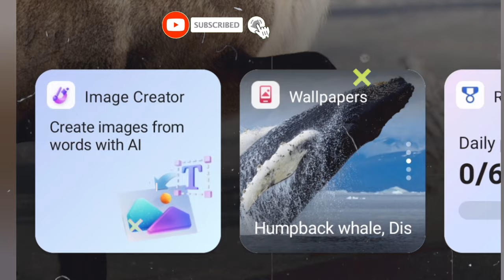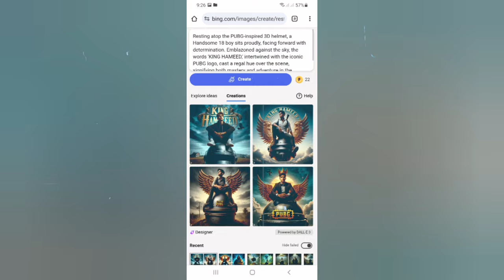Make PUBG Ai Logo Photo For Your DP | Bing Image Creator PUBG | Bing DALLE-3 Ai Image Generator Free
Make PUBG Ai Logo Photo For Your DP | Bing Image Creator PUBG | Bing DALLE-3 Ai Image Generator Free | Creating PUBG Mobile DP Photos with Bing Image Creator | DALLE-3 AI Tool Tutorial"

Prompt: 1

Amidst the dense foliage of the jungle, a solitary 3D helmet, inspired by PUBG Mobile, stands tall, bearing the name 'HAMEED' on its front. Perched upon it, a young boy gazes into the distance. Above, against the vast expanse of the sky, the words 'PLAYER UNKNOWN'S BATTLEGROUND' emerge, echoing the adventure that awaits.

PUBG Prompt: 2
 Resting atop the PUBG-inspired 3D helmet, a boy sits proudly, facing forward with determination. Emblazoned against the sky, the words 'KING HAMEED,' intertwined with the iconic PUBG logo, cast a regal hue over the scene, signifying both mastery and adventure in the making.

Discription Of Video:
In this video, I'll walk you through the fascinating process of using the Bing Image Creator to craft stunning PUBG Mobile AI-generated DP (Display Picture) photos. Dive into the realm of creativity as I demonstrate step-by-step how to leverage the powerful DALLE-3 AI tool to generate personalized PUBG Mobile DP images effortlessly.

Key Keywords: PUBG Mobile, DP Photos, Bing Image Creator, DALLE-3 AI Tool, AI-generated Images, Profile Picture, AI Art, AI Technology, Image Creation Tutorial

1.
2.
3.
4.
5.
6.
7.
8.
9.
10.
11.
12.
13.
14.

About Bing Image Creator Queries:
1. Bing Image Creator kaise istemal karein?
2. Image creation tool kaise kaam karta hai?
3. Bing Image Creator review
4. Photo editing software comparisons
5. Bing Image Creator tutorial for beginners
6. Graphic design tool overview
7. Bing Image Creator vs. other tools
8. Best practices for using Bing Image Creator
9. Photo editing tips and tricks
10. Bing Image Creator features explained
11. How to make professional images with Bing Image Creator?
12. Designing graphics using Bing Image Creator
13. Creating visuals for social media with Bing Image Creator
14. Bing Image Creator step-by-step guide
15. Designing logos with Bing Image Creator
16. Bing Image Creator templates overview
17. Enhancing images using Bing Image Creator
18. Bing Image Creator for marketing materials
19. Designing infographics with Bing Image Creator
20. Bing Image Creator for content creators
21. Customizing images in Bing Image Creator
22. Bing Image Creator for small businesses
23. Bing Image Creator for online entrepreneurs
24. Designing banners using Bing Image Creator
25. Bing Image Creator design ideas
26. Exploring Bing Image Creator's tools and options
27. Bing Image Creator for website graphics
28. Bing Image Creator for bloggers
29. Bing Image Creator for YouTube thumbnails
30. Bing Image Creator user experiences and testimonials

Bing image creator pubg photo editing